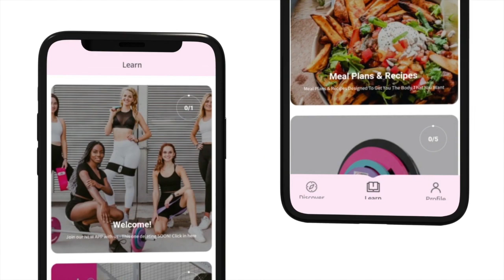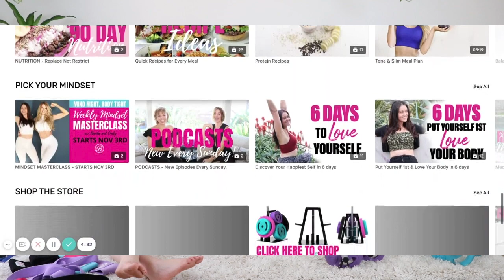EPISODE #35 - 4 Secrets Every Mom Should Know! | Day 14 | Overcoming Obstacles